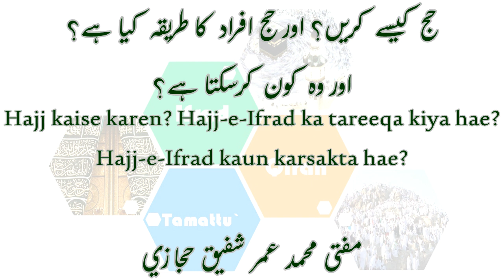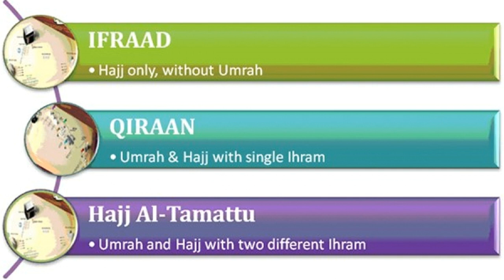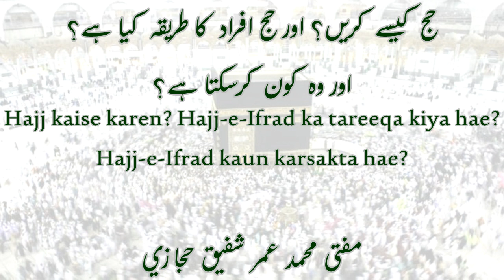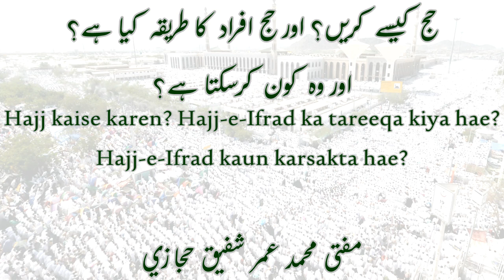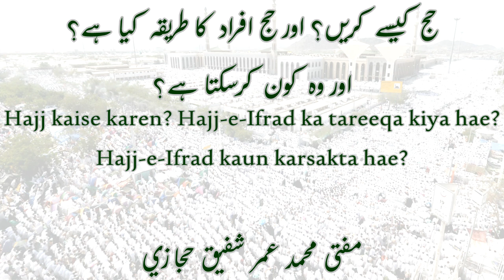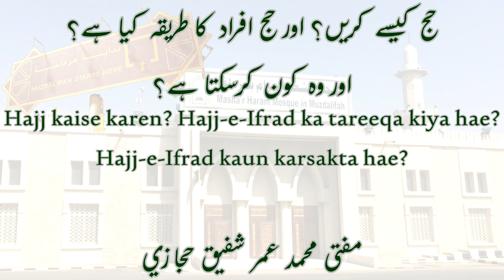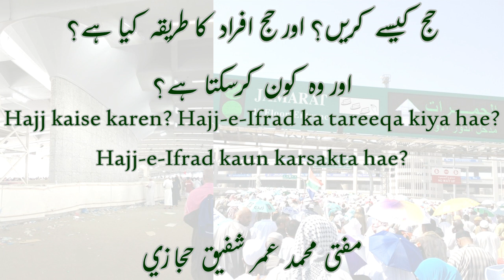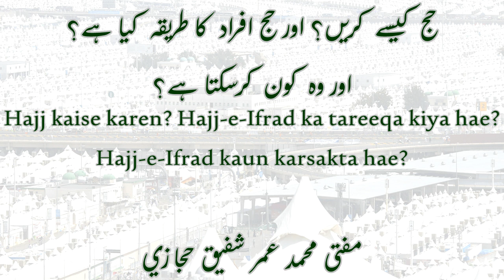Hajj kaise karen? Hajj-e-ifrad ka tareeqa kiya hae? aur woh kaun karsakta hae?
حج كيسے کریں؟ اور حج افراد کا طریقہ کیا ہے؟ اور وہ کون کرسکتا ہے؟

How to perform Hajj? Method of Hajj-e-Ifrad and who can perform it?

by Mufti Muhammad Umar Shafeeq Hijazi